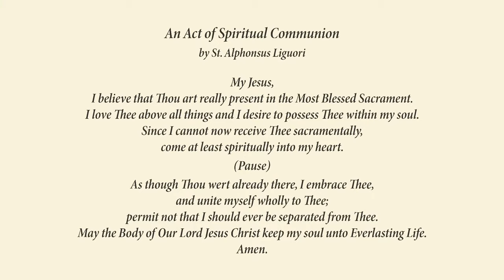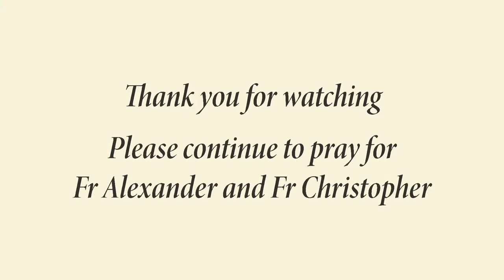November 6: Ordination Mass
The Priestly Ordination Mass from the Toronto Oratory at Holy Family Parish on November 26, 2021. Brs. Alexander Griffiths and Christopher Huynh will be ordained by His Eminence, Cardinal Thomas Collins.